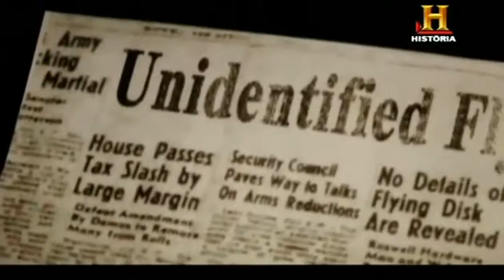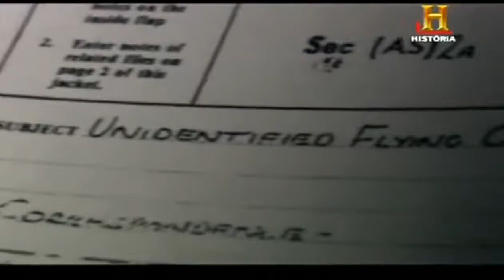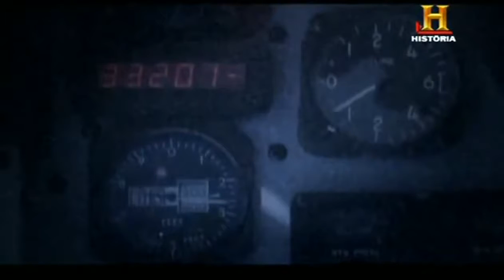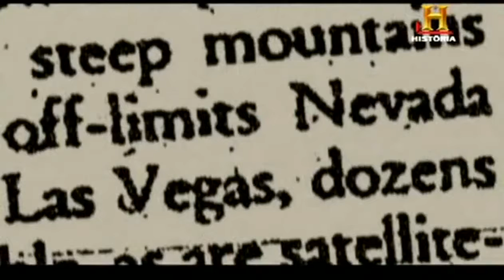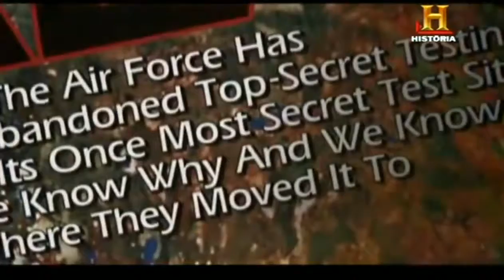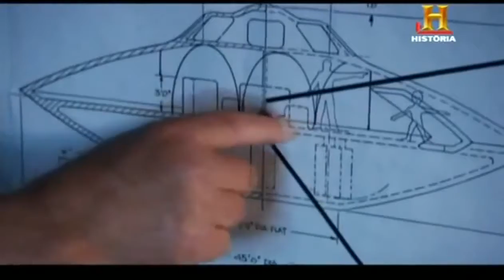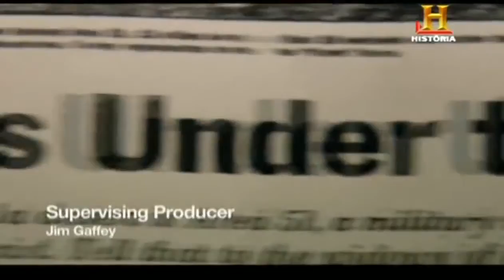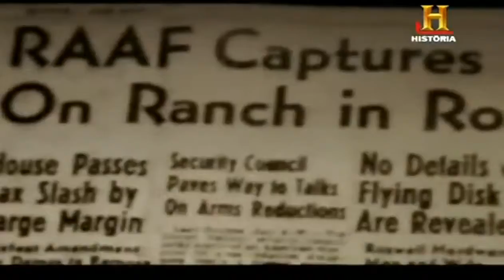Documentales online extraterrestres encubiertos HD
Documentales online extraterrestres encubiertos Canal historia en español HD. Documentales gratis de extraterrestres y Ovnis online:

 -- Piloto de avión filma OVNI desde la cabina de vuelo. Nunca nadie estuvo tan cerca de una nave extraterrestre. Mira el video, no lo podrás creer! contacto extraterre.

documental 2017 de ovnis, ufos, osnis, paralelismos culturales con ovnis, pruebas documentales, vídeos insólitos y comparaciones de vídeos, ¡El Mejor Documental de OVNIS de toda la Historia!